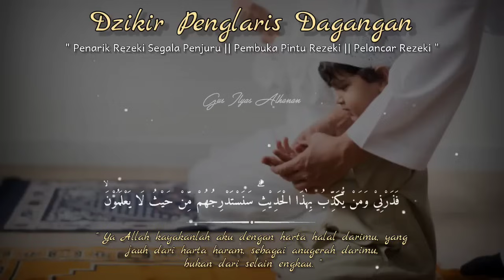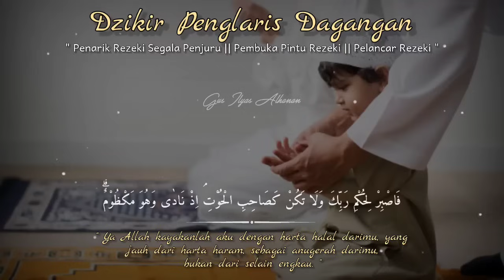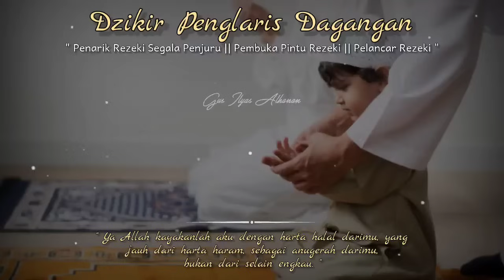DOA PENGLARIS DAGANGAN TINGKAT TINGGI !! HANYA 3 MENIT PEMBELI RAMAI BERDATANGAN, ATAS IZIN ALLAH